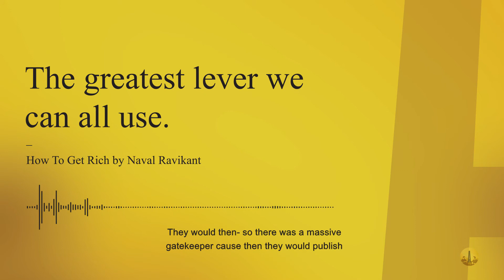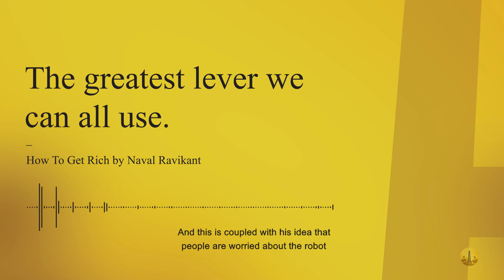The greatest lever we can all use – How To Get Rich by Naval Ravikant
The greatest lever we can all use. We often hear leverage being used in conjunction with financial institutions and products. What is leverage and what is the greatest type of it that we can all take advantage of?

This highlight is taken from Episode 008 covering the podcast series How To Get Rich by Naval Ravikant.